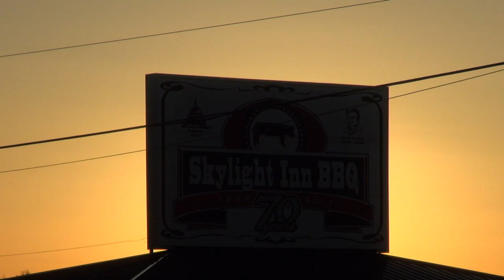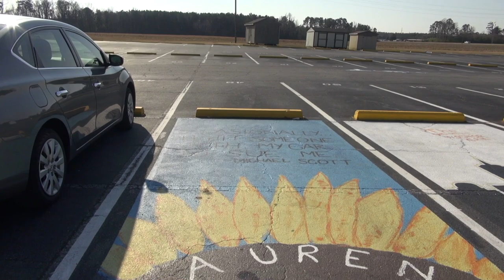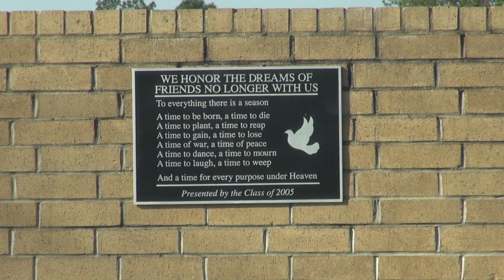Ayden & Grifton North Carolina Reminiscing about My History There Episode #2 of 4 Spa Guy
This is Episode #2 of 4 of the Ayden Grifton Series
In this video Series The Spa Guy goes back to Ayden North Carolina where he lived for several years and went to school as well as Grifton North Carolina where he spent some time.. Like, Share and Subscribe..